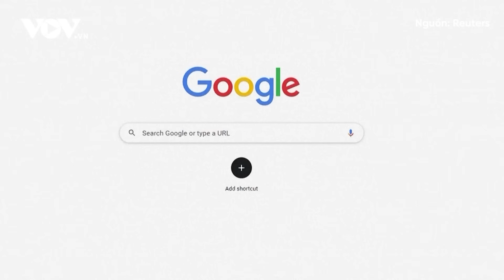Diễn biến chiến sự Nga – Ukraine 21/12: triển khai lính dù, Nga đè bẹp Bakhmut | Báo Điện tử VOV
Báo Điện tử VOV | Các bạn đang xem kênh Youtube của Báo Điện tử VOV. Bản tin Diễn biến chiến sự Nga – Ukraine hôm nay có những nội dung sau đây:

Lính dù Nga đột kích xóa sổ thành trì của Ukraine tại Bakhmut
Ukraine tiết lộ sản xuất số lượng máy bay không người lái ‘’khủng’’
Mỹ tuyên bố có kế hoạch rõ ràng cho tương lai của Ukraine
Rộ thông tin cho rằng Châu Âu bắt đầu tính chuyện Nga sẽ thắng ở chiến trường Ukraine?
Nga phạt Google gần 51 triệu USD vì "thông tin sai" về chiến dịch ở Ukraine
Không còn lợi thế đối trọng với Nga, Ukraine khó có cơ hội biến nguy thành cơ

37 Bà Triệu, Hoàn Kiếm, Hà Nội, Việt Nam